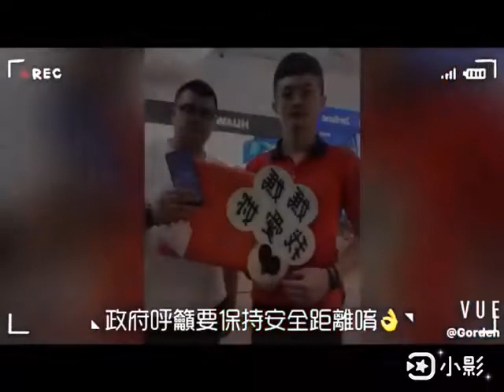【母親節暖心跑】超低月租，手機0元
『母親節專案』→加碼送掃地機器人
『母親節專案』→五大電信皆可辦
『母親節專案』→旗艦手機，無卡分期/刷卡分期輕鬆買
『母親節專案』→搭配手機保險，還可賠償人為因素損壞喔！

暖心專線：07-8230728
暖心地址：高雄市鳳山區五甲二路537號